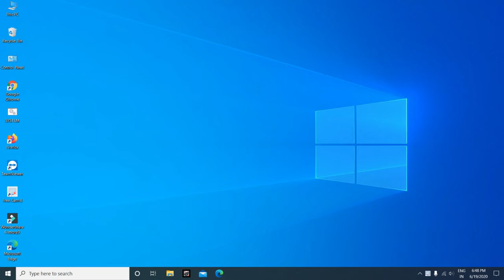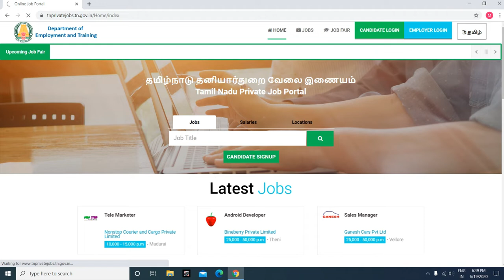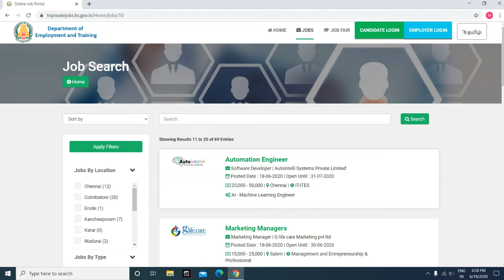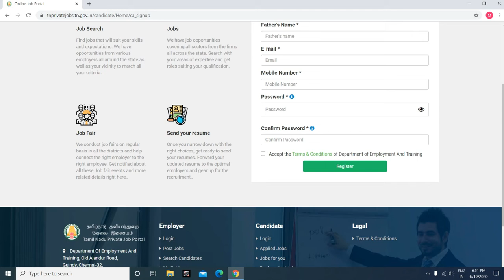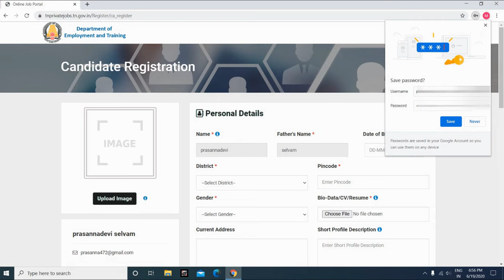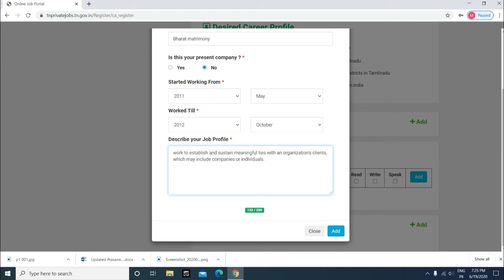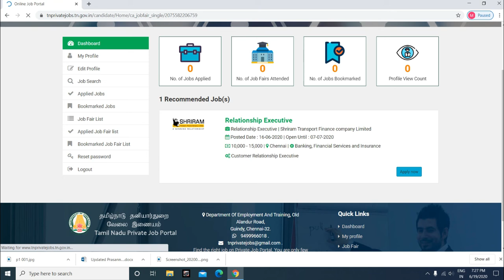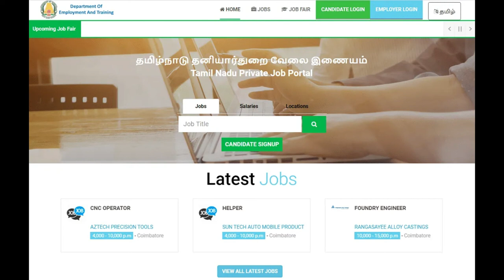தமிழ்நாடு அரசு தனியார் வேலை வேலைவாய்ப்பு -Tamil Nadu Government Private Job Portal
Through the private job portal launched by the state government, on one hand, people will get more employment opportunities. On the other hand, companies will get employees without making efforts. Companies often spend a lot of money and then employ people on the job, and people seeking jobs do the same thing in search of jobs by giving money to job consultants. Due to this portal tn private jobs.tn.govt in of the Tamil Nadu government, this problem will be eradicated. Because no person and company registering on the portal will be required to pay money. This service will be completely free. From time to time, people registering on the portal will get information about the vacancies of those companies which are registered on the portal.